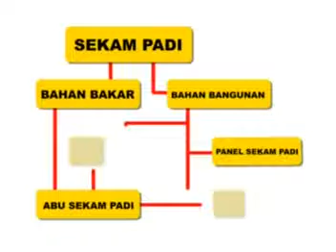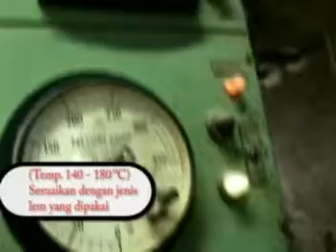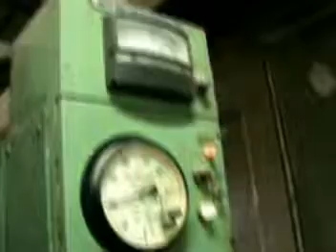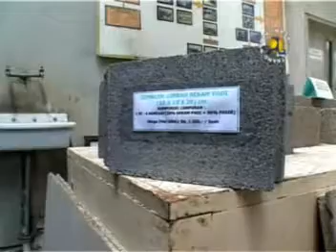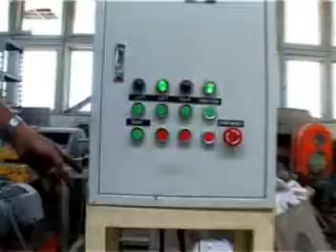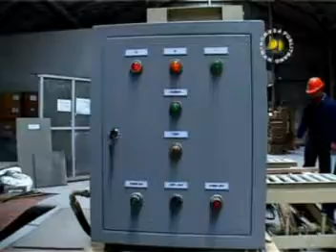Produk Litbang : Bahan Bangunan dari Lingkungan Sekitar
Bata Murah, Panel Bambu, dan Conblok Sekam Padi merupakan Produk Litbang terkait Bahan Bangunan yang dikeluarkan oleh Pusat Litbang Perumahan dan Permukiman.